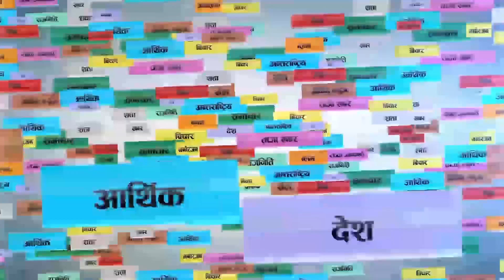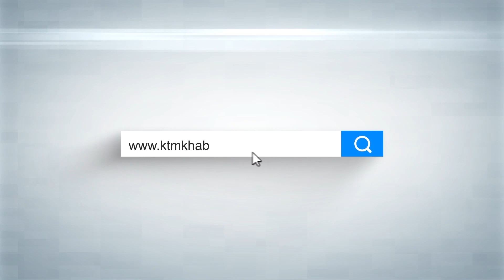माफको एसईई सम्मान कार्यक्रम सम्पन्न । Rajan Acharya I ktmkhabar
केटिएम खबरको स्थलगत सम्वादमा कुराकानी गर्दै माफका अध्यक्ष राजन आचार्य ।

Guest:
Rajan Acharya

Host:
Shyam Karki

Camera:
Oman Shakya